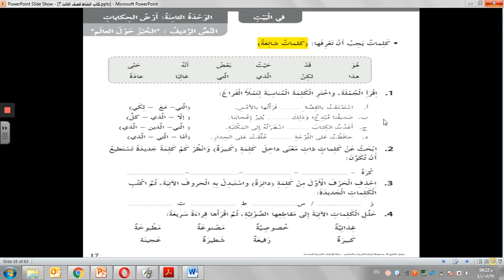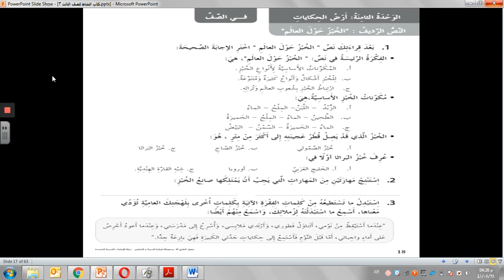كتاب النشاط درس الخبز حول العالم